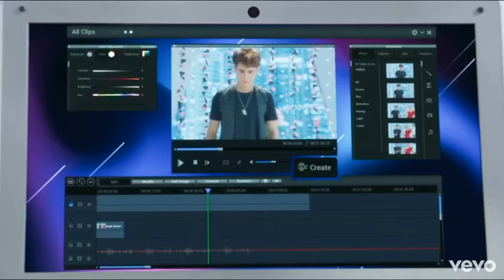Bia Capitulos 15 carmin i alex śpiewają miłosną piosenkę